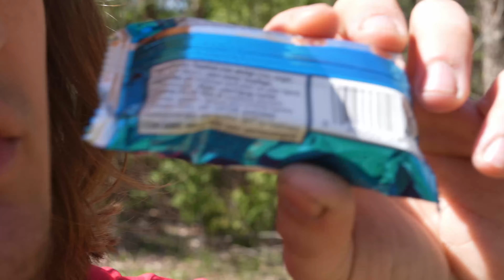Rice Krispies: The Ultimate Pre Workout Snack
🔥 Can eating Rice Krispies before hitting the gym boost your workout performance? In this video, we explore whether it's a good or bad idea to fuel up with this classic breakfast cereal before a sweat session. Watch as we break down the nutritional benefits and potential drawbacks to help you make an informed decision for your pre-workout routine.

⏰Timecodes

0:00
0:19 - Variables and Prep
2:05 - Experimental Pump
5:48 - Conclusion

Any thoughts or questions? Drop a comment, I would be more than happy to respond.